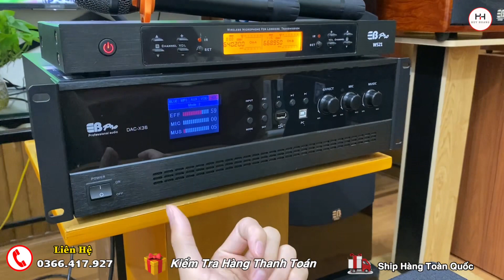Giảm Giá Sốc 30/4-1/5_Kèm Tặng Míc Không Dây 3tr Với Dàn Karaoke EB Pro Giá Dưới 20tr/Lh :0366417927